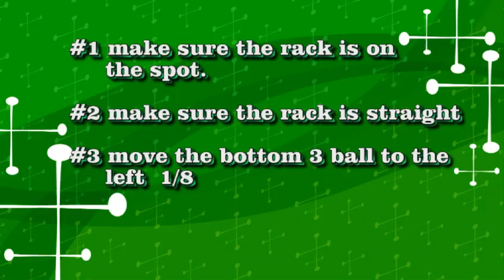wing ball in corner 9-ball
wing ball in corner